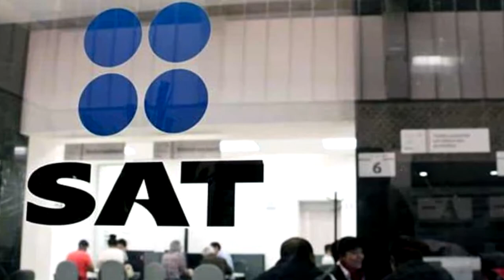SAT OPERA NUEVA MODALIDAD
A partir del primero de octubre entro en vigor un nuevo sistema que se llama mi contabilidad, pensando en la simplificación y cumplimientos de obligaciones de personas físicas, así lo dio a conocer Karla López Loera administradora de Servicios del Contribuyentes.